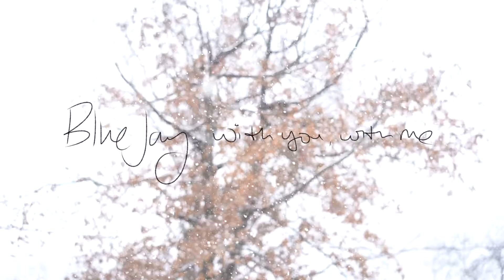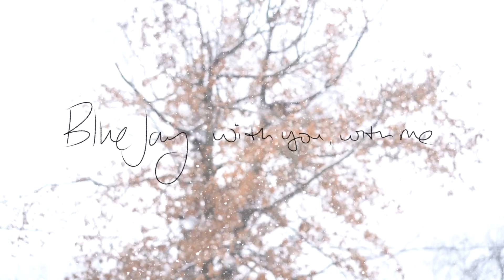Reflection - Blue Jay (Official Audio)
Blue Jay - Reflection
Album: With You, With Me